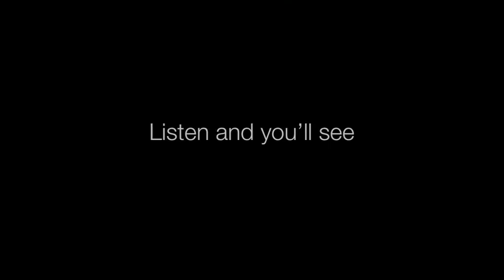Bowers and Wilkins A7 и A5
Новинки A7 и A5 от Bowers and Wilkins
▶ Оформи предзаказ на Bowers and Wilkins A5 и A7 на странице:
▶ Пишите свое мнение о новинках  в комментариях.

- ремонт динамиков и акустических систем